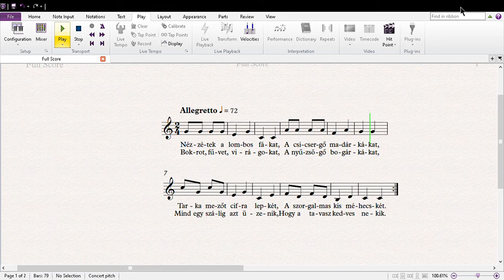Nézzétek a lombos fákat